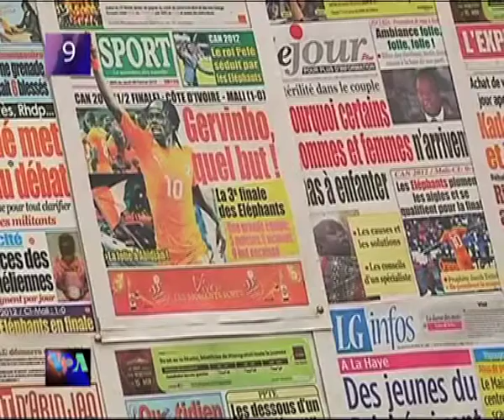Brèves du 10 Février.mp4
nouvelles breves africaines